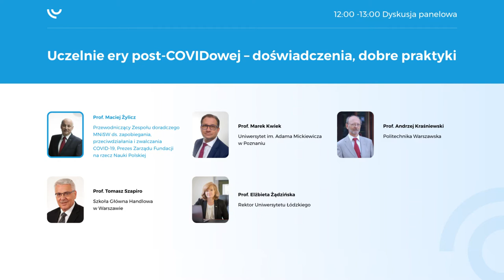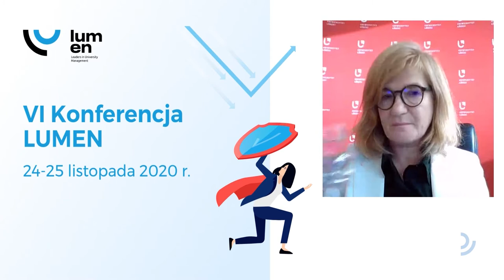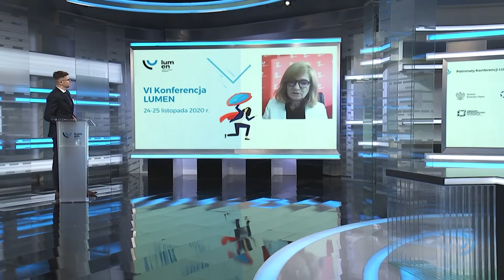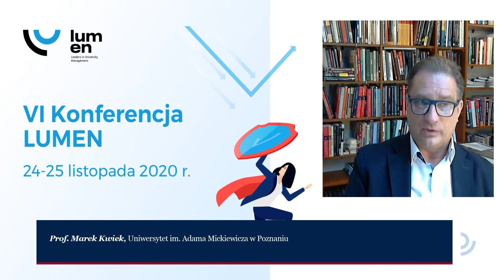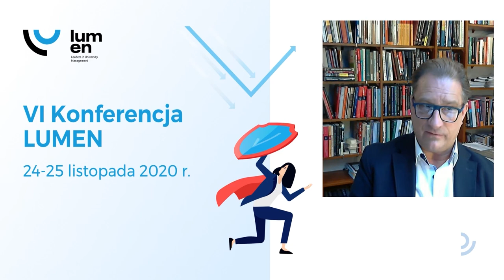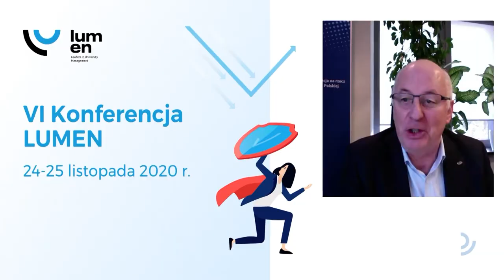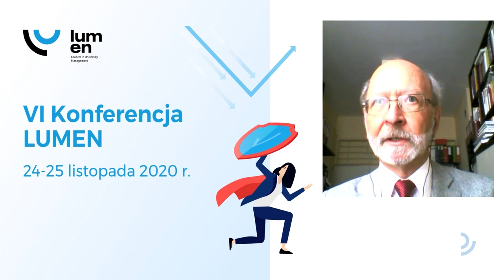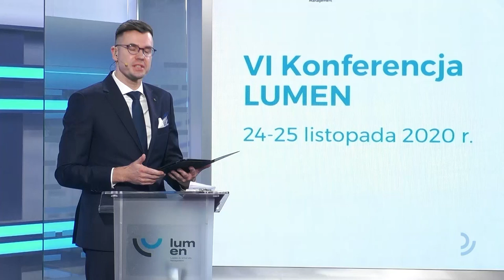Uczelnie ery post-COVIDowej – doświadczenia, dobre praktyki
Dyskusja panelowa

Moderator:

Prof. Maciej Żylicz, Przewodniczący Zespołu doradczego MNiSW ds. zapobiegania, przeciwdziałania i zwalczania COVID-19, Prezes Zarządu Fundacji na rzecz Nauki Polskiej
Paneliści:

Prof. Marek Kwiek, Uniwersytet im. Adama Mickiewicza w Poznaniu
Prof. Andrzej Kraśniewski, Politechnika Warszawska
Prof. Tomasz Szapiro, Szkoła Główna Handlowa w Warszawie
Prof. Elżbieta Żądzińska, Rektor Uniwersytetu Łódzkiego